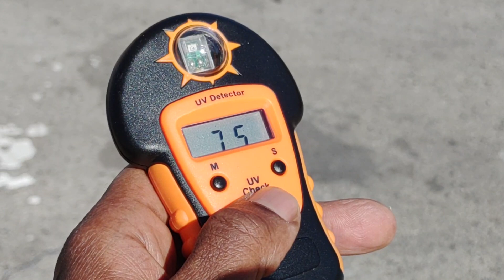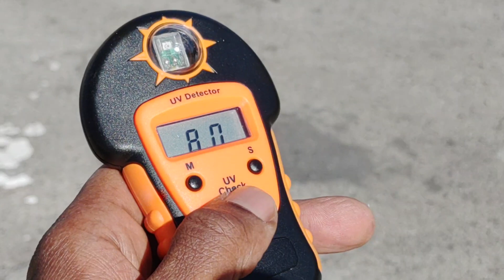It's going to be a interesting Summer 🔥🔥🔥